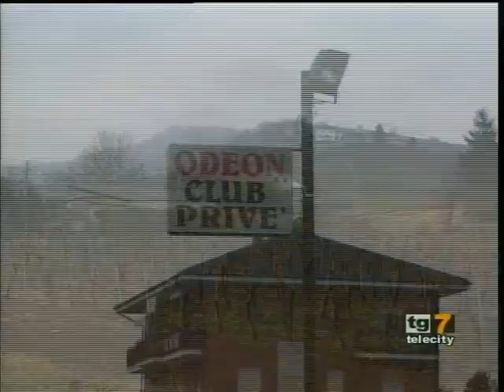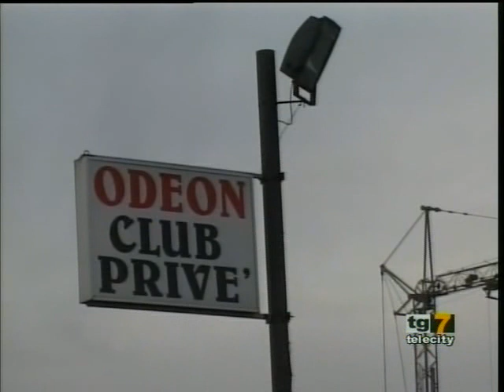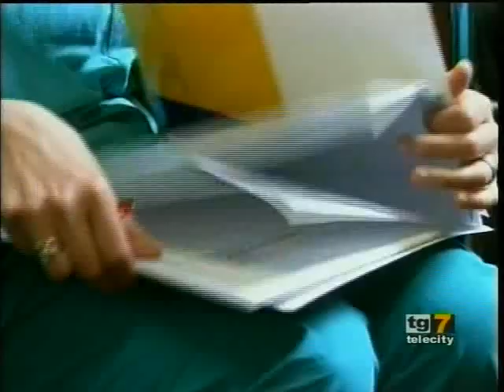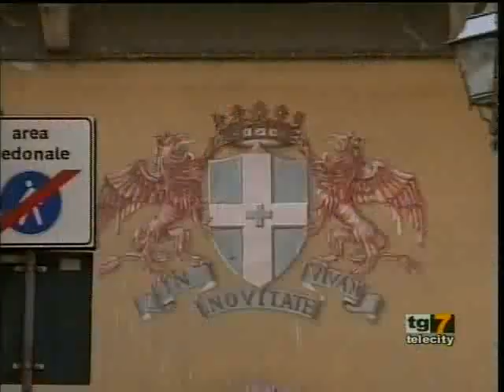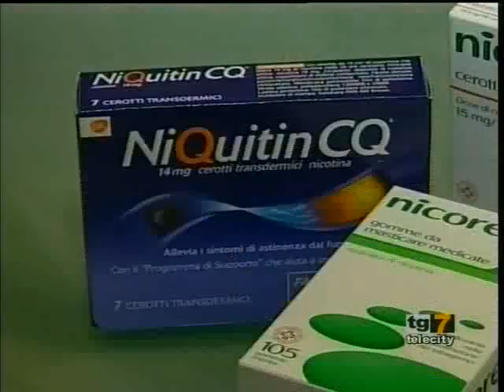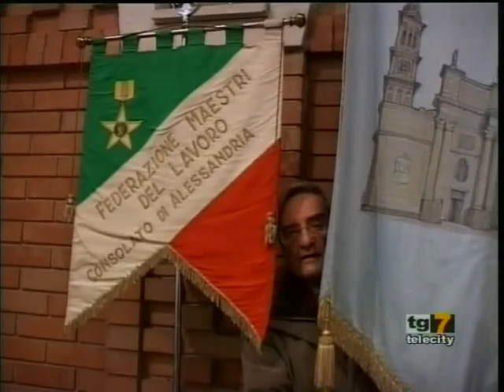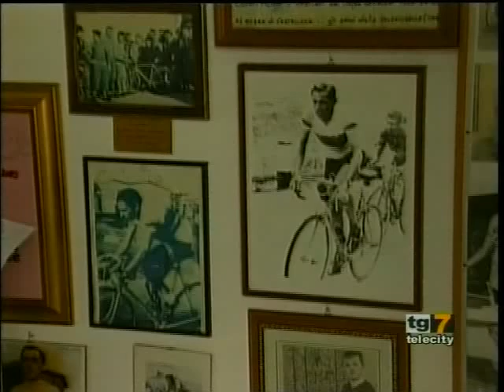TG 7Gold AL Lunedì 14-1-13